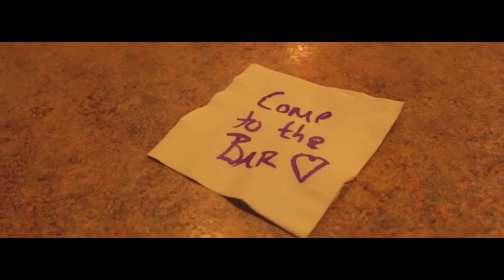Tori Helene-Little Black Dress (Official Music Video)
The official music video for “Little black dress”. Make sure to stream on any music platform.